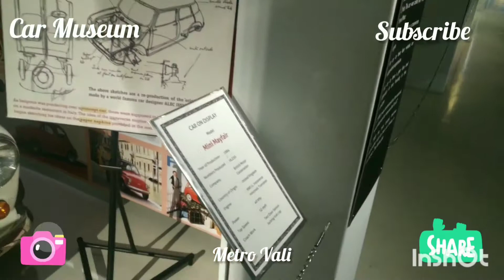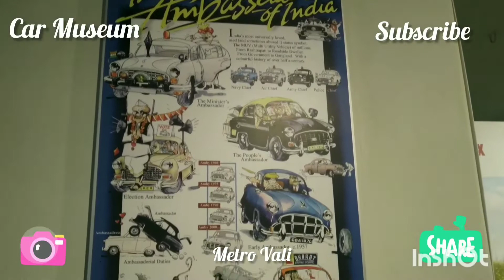Coimbatore Car Museum